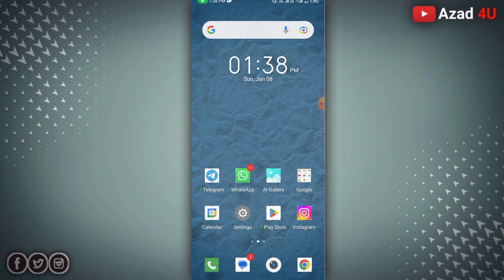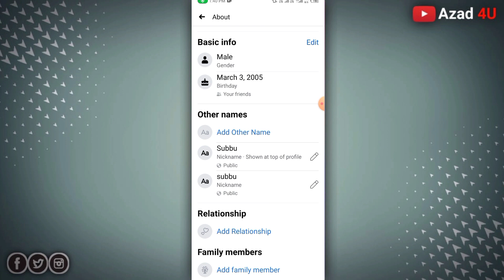Facebook Par Nikename Delete Kaise Kare How To Delete Nikename On Facebook Facebook Nikename Remove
Facebook Par Nikename Delete Kaise Kare ! Facebook Nikename Remove Kaise Kare

About This Video 👉 Dosto aaj ki es video me maine bataya hai ki facebook par nikemane delete kaise kare ya facebook par Nikename Remove Kaise Kare how to remove Nikename from facebook ya facebook nikemane delete problem facebook Nikename Remove ya facebook Nikename ki remove kaise kare dosto agar aap facebook use karte hai aur aapko facebook par Nikename Remove karna hai ya delete karna hai dosto agar aapko facebook par Nikename ko delete Karne me problem aa rahi hai to mere video ko bina skip kiye huye pura jarur dekhiyega

Dosto agar aapko video me kuch bhi doubts hai to mere Instagram par sms kar sakte hai